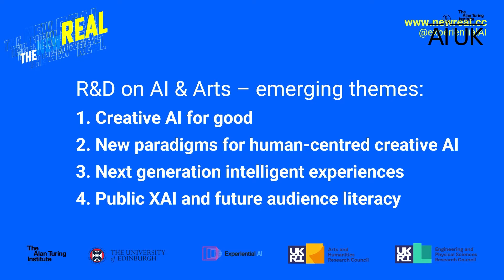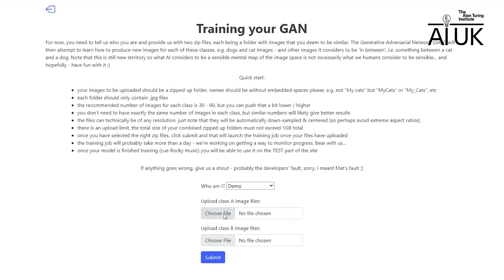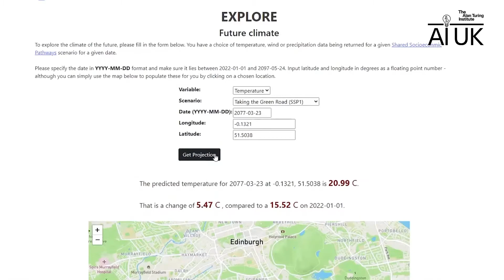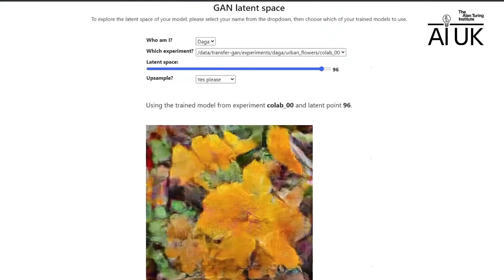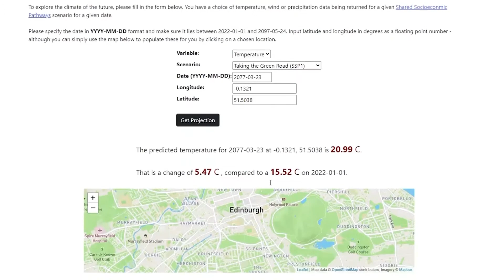Session 4 - The New Real Observatory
Today The Alan Turing Institute and University of Edinburgh launch a new project, The New Real Observatory, during a special session of AIUK.

The Alan Turing Institute and University of Edinburgh announce today the launch of a new interactive climate AI platform developed with and for artists, as part of a UK initiative to develop AI for the arts and creative industries.

The event at AIUK will unveil The New Real Observatory creative AI platform, and the artists’ work using the platform, which will be at Edinburgh’s Festivals as well as other international festivals in 2022 and 2023.

Advancing research in AI and creative industries

The New Real is a partnership between the Edinburgh Futures Institute, University of Edinburgh, the Alan Turing Institute and Edinburgh’s Festivals. It is an initiative to develop a national capability for advanced research on AI in the arts and creative industries.

The New Real invited leading digital artists to experiment with environmental datasets, climate models and processing pipelines to fuel a new generation of technology-conscious aesthetics situated in our connection with land, water, air and energy.

Climate change, data, AI and art

The result is The New Real Observatory, an interactive climate AI platform developed with and for artists. The vision is to bridge the gap between global datasets and models about the climate, and local, everyday perspectives.

The session at AIUK on the climate action stage will be a mix of in person discussion, brand new project film content and Q&A sessions with our diverse artists and technologists. It takes place 1pm-2pm on 23 March 2023.

The AIUK event today also sees the launch of a number of reports and a new website by The New Real. There is a discussion of findings in the reports in the New Real magazine or you can download the full reports and browse the artworks or the climate AI platform

Drew Hemment, Director Festivals Edinburgh Futures Institute and Principal Investigator of The New Real, said:

“We explore transformative ideas through art and AI, to equip future generations to flourish on a thriving planet in the midst of surprising, joyful, and inclusive forms of intelligent life.”

Speaking of The New Real’s latest project, The New Real Observatory, Hemment continues:

“With the New Real Observatory we wanted to do 3 things: Create an accessible, usable, low energy AI tool for artists who are not themselves AI practitioners.Test strategies to make AI legible, focusing here on visual understanding of the latent space of a generative adversarial network. And enable the artists to connect global climate data to people’s lives through narrative and interaction.”

The New Real Observatory platform integrates data stream and forecasting pipelines for selected climate features, combined with AI processing engines to manipulate images, words, sounds and numbers using the climate data and forecasts as the exploratory parameters. This enables the artists to expose the operation of a machine learning algorithm, and explore the link between global-scale data and what we call “ground truth” or reality.

About The New Real

Established 2019, The New Real is a unique hub for AI, creativity and futures research. It is a partnership between the University of Edinburgh, Alan Turing Institute, and Edinburgh’s Festivals.

About AI UK

In its second year, AI UK is the UK’s national showcase of artificial intelligence (AI) and data science research and collaboration. Hosted by The Alan Turing Institute, AI UK 2022 will be an in-depth exploration of how AI and data science can be used to solve real-world challenges. It’s unique and diverse programme will be thematically structured around the UK’s National AI Strategy.

The New Real Observatory is funded by Turing 2.0 (EPSRC) and AHRC.